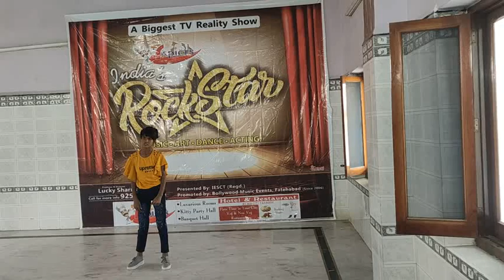28 Oct 1st round dance performance